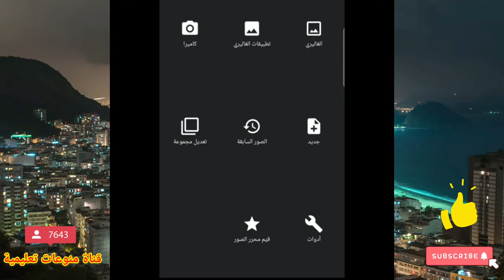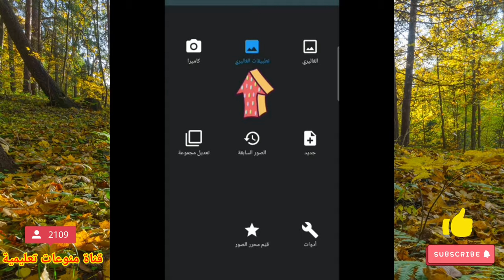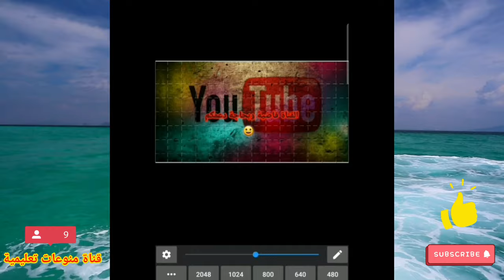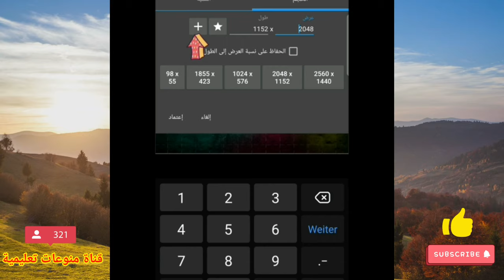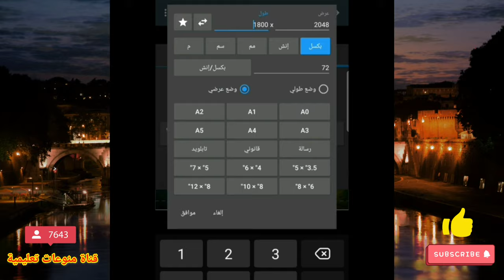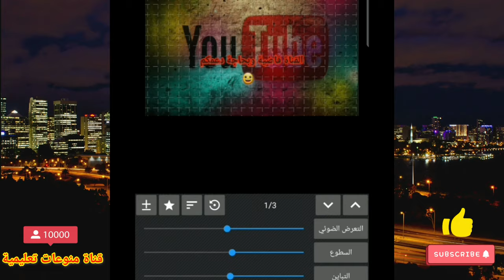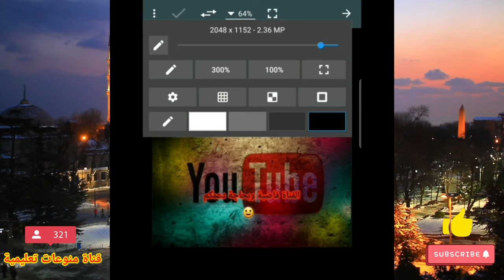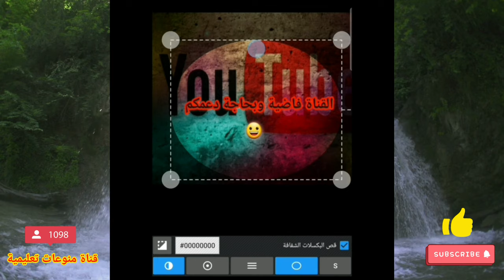برنامج تعديل حجم صورة غلاف اليوتيوب احترافي وايضآ تعديل الصور بكل الاحجام من الموبايل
برنامج احترافي تعديل حجم صورة غلاف اليوتيوب/ وايضآ تعديل الصور بكل الاحجام رائع البرنامج يحكي هذا الفيديو عن طريقة تعديل حجم الغلاف تبع اليوتيوب وايضا يمكنك تعديل قياس الصورة إلى اي قياس انتم تريدوه وفي معلومات أيضآ عن طريقة تعديل صور مع فيديوهات وفي أشياء تتعلق في تصميم الصور أيضآ